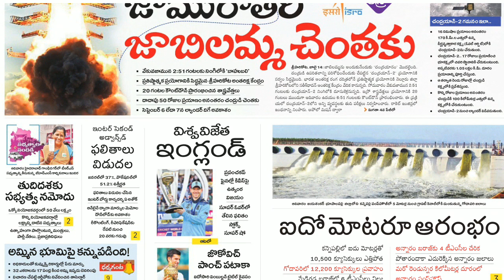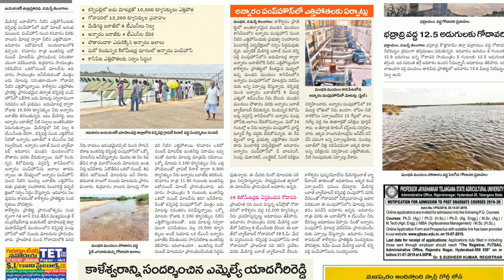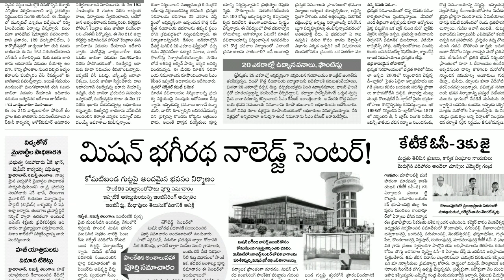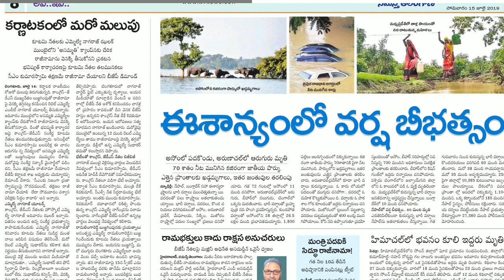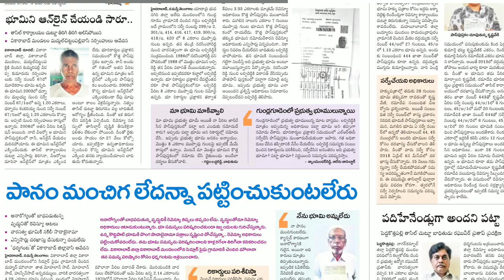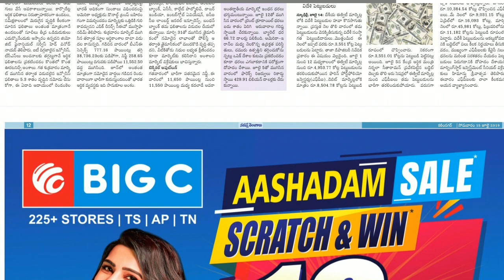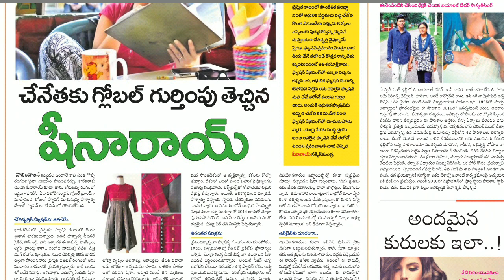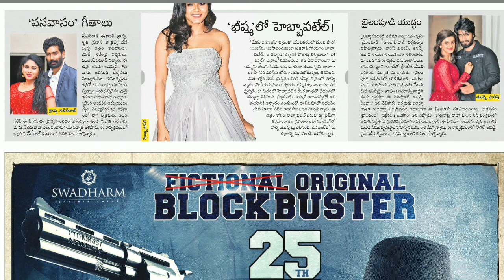Telugu Newspaper Today NAMASTE TELANGANA 15-07-2019